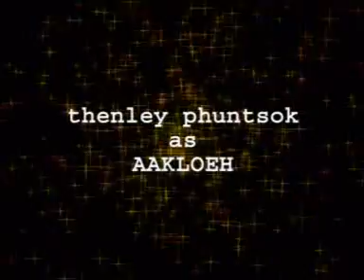Sweet and Sour moment at Tibetan Market - TIBETAN COMEDY SHOW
A Scene at Tibetan Market, Skit by Tibetan Director duo, Tashi wangchuk & Tsultrim Dorjee